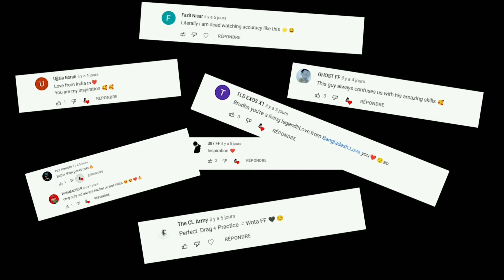Recoil problem in free fire🤔 | Free fire recoil problem 🔥-What is Recoil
In this video i solve your free fire recoil problem and I tell you what is recoil and why it happened and I show you some tips and tricks which can help to reduce your gun recoil and low device players use all the tricks and then your gun recoil is decrease and your accuracy was increased

My SOCIAL ACCOUNTS 👇
FREE FIRE NAME / UID = 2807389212

INSTA / @Ff Shivik Leaks 👇
Instagram.com/ff_shivik_leaks

➡️LIKE KARO 👍
➡️SHARE KARO

1.Garena Free Fire Indonesia Live
2.Garena Free Fire Brazil Live
3.Garena Free Fire Brasil Live
4.Garena Free Fire India Live
5.Garena Free Fire Singapore Live
6.Garena Free Fire Thailand Live

Notice📢☺️
Ya video sirf entertainment aur information ka liya ha .iss video ma mana apko kuch tips and tricks batai ha jissa apka gun ka recoil khatam ho jayaga. low device wala player ki accuracy bhaut badd jayagi. in sabhi tricks sa apka headshots laga gaa. itna padha ha pls LIKE S SUBSCRIBE kar do.

Video Highlights ✨
1) free fire recoil problem
2) recoil control free fire
3) free fire recoil control
4) recoil problem in free fire how solve
5) what is recoil in free fire
6) how to control recoil in free fire

Topic Discuss 🤔
1) how to increase accuracy in free fire
2) recoil control free fire
3) how to reduce recoil in free fire
4) recoil meaning in free fire
5) free fire headshot trick
6) free fire gun control recoil problem

Quire's Solved 🗒️
1) free fire headshot setting
2) recoil control trick free fire
3) what is gun recoil free fire
4) free fire no recoil
5) recoil control free fire
6) free fire low device recoil problem